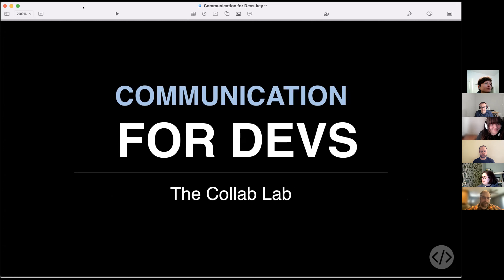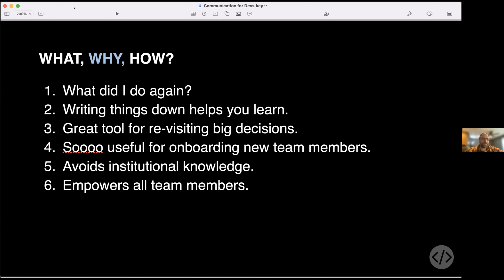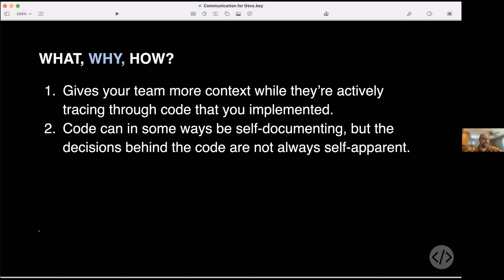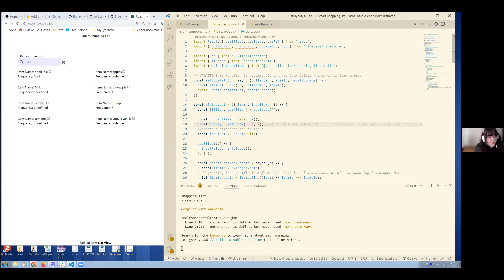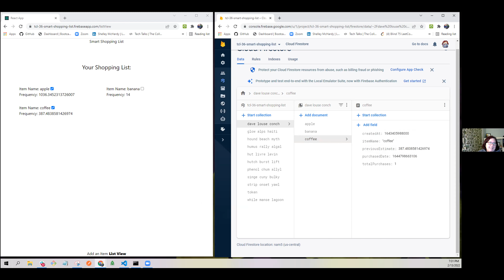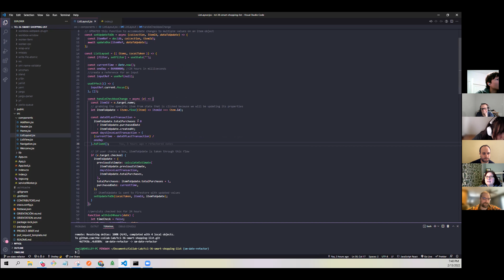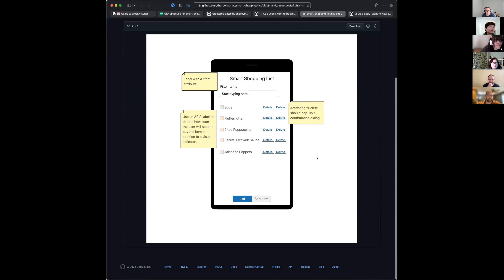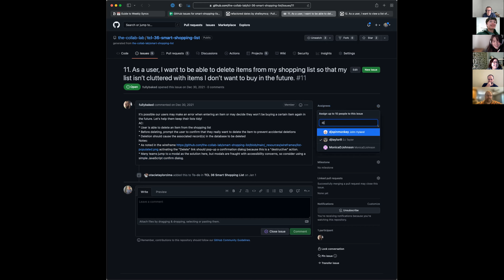TCL-36: Week 5 Demos & Communication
TCL 36 Demos the work they did at Collab Lab and Rudi leads a learning module on Communication